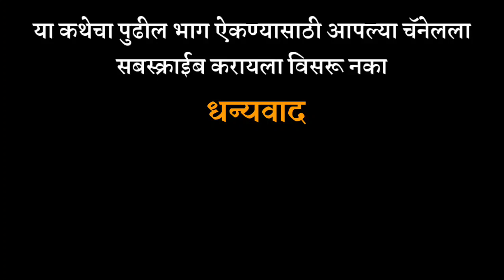मराठी भयकथा | आसुरी सावली भाग ९ | Marathi Horror Story | Storytelling | V/O - Rutu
या घरात राहायचं असेल तर दिवे मालवू नका...
लेखक- कनिष्क हिवरेकर
अभिवाचन- ऋतू
व्हिडिओ लाईक करा
कमेंट करा
शेअर करा
आणि चॅनेलला सबस्क्राईब करा !